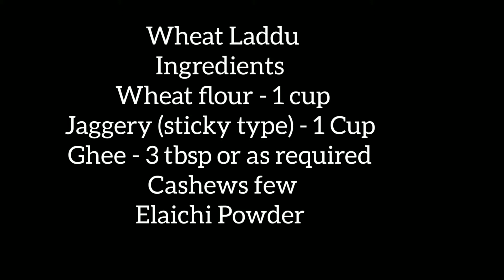Healthy and Tasty Wheat Laddu